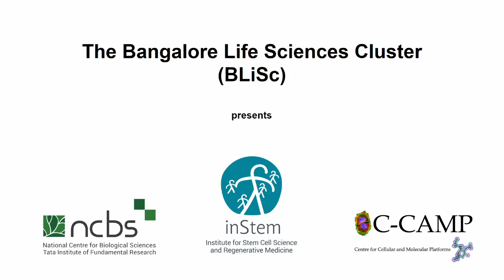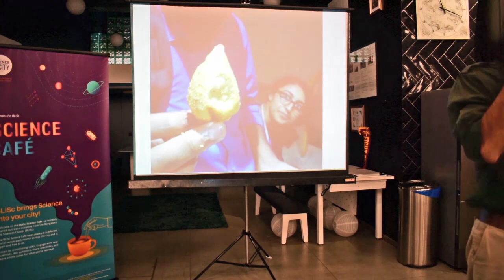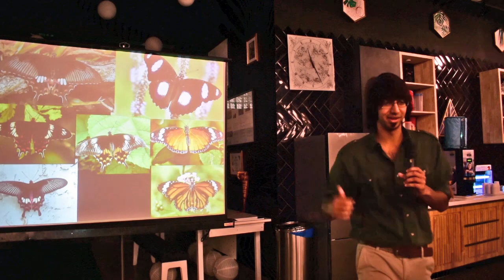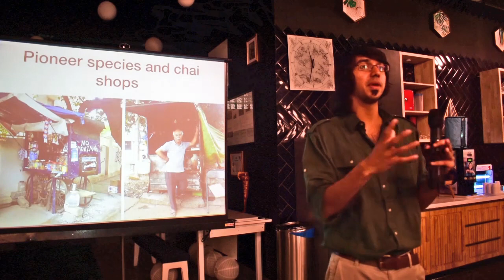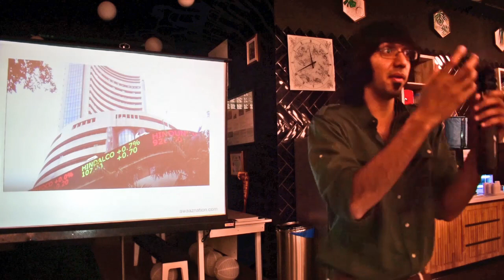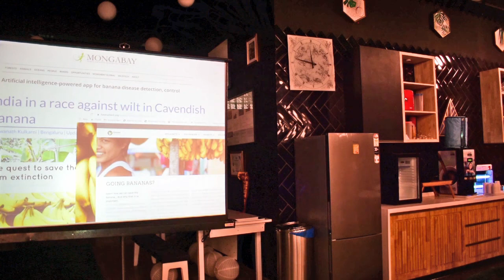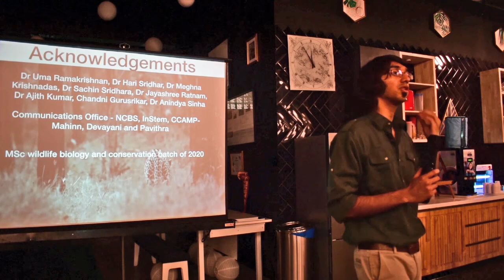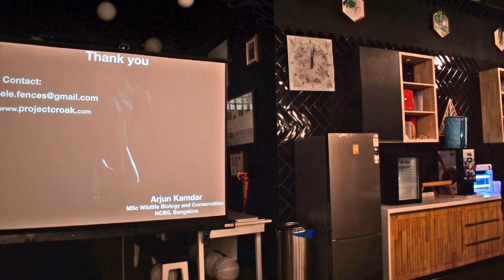BLiSC Science Cafe Special: Sci-Comm'erce with Arjun Kamdar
What do  speciation and your favourite samosa-vendor have in common?
How are local chai-shops and Macaranga trees an analogy for pioneer species?
What are the similarities between mutual-funds and forests when it comes to highlighting the portfolio effect?

This September, in the first-of-its-kind BLiSC Science Cafe Special, discover "Sci-Comm'erce” – a novel approach in communicating scientific concepts in ecology and evolution to non-science audiences.

Arjun Kamdar (MSc in Wildlife Biology & Conservation-NCBS) draws parallels between everyday economics and scientific concepts to create some fascinating insights and perspectives.